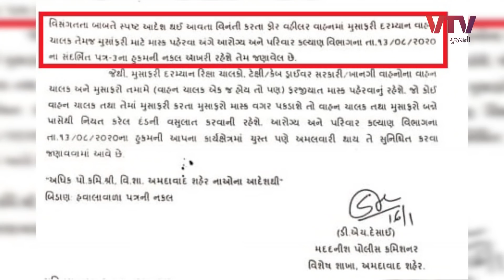કારમાં એક જ વ્યક્તિએ માસ્ક પહેરવું કે ન પહેરવું? જાણો પોલીસનો નિયમ | Ek Vaat Kau